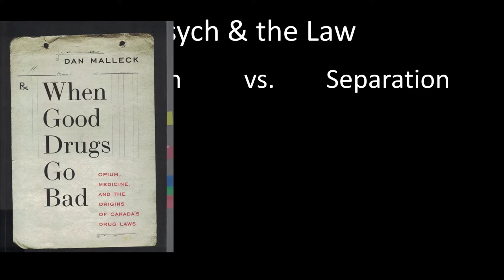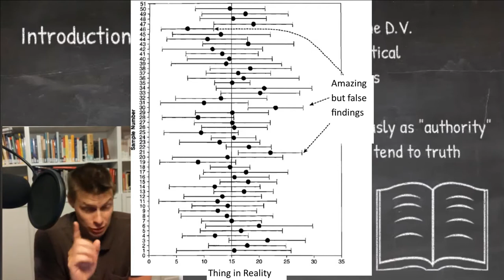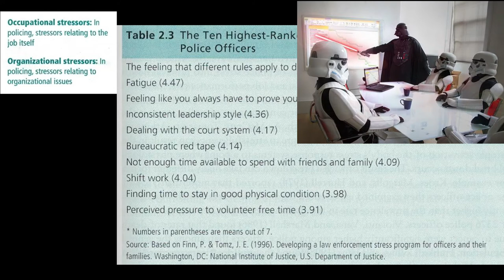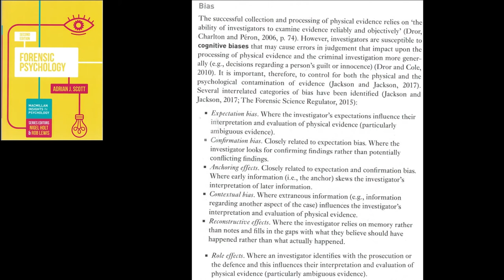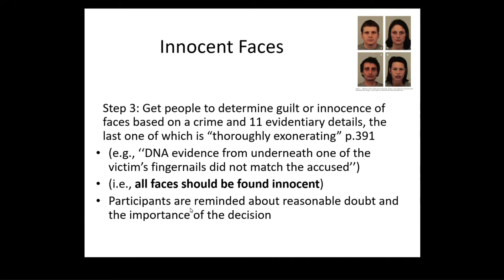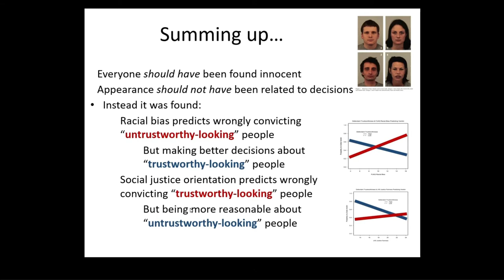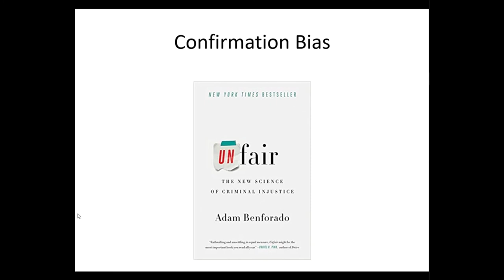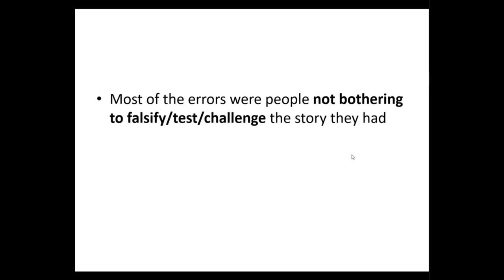Forensic Psychology 2.0: Psych & the Law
Psych experts in court, Forensic Science, Biases